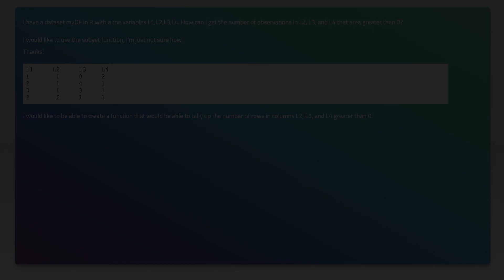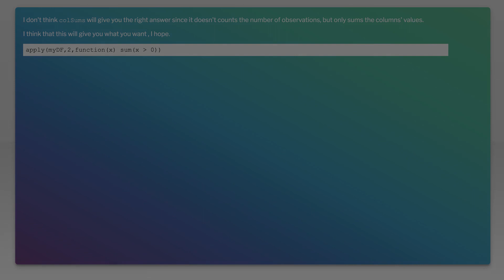counting the number of values greater than 0 in R in multiple columns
r: counting the number of values greater than 0 in R in multiple columns

Related to: r, dataframe, dataset